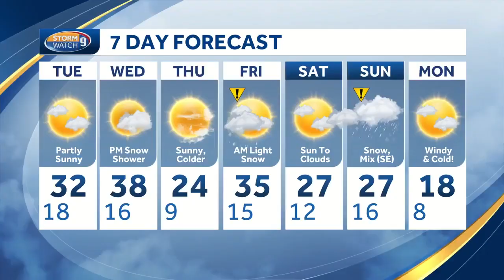School visit: Hollis Primary School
Kevin Skarupa recently spoke to the third-graders at Hollis Primary School.